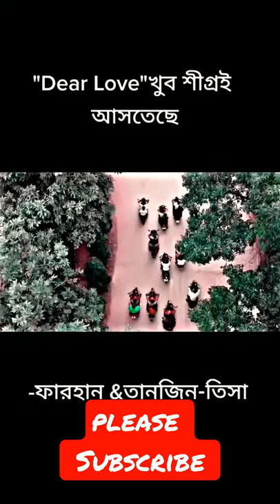trending short viral subscribe dearlove